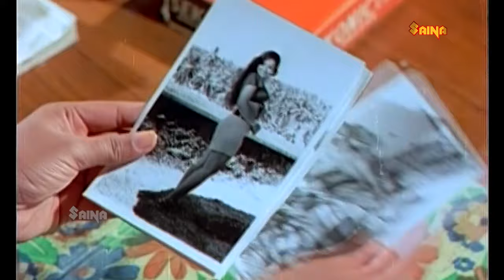Jimmy | Premnazir, Raghavan, K. P. Ummer, Sathaar, Seema - Full Movie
Jimmy is a 1979 Indian Malayalam film, directed by Melattoor Ravi Varma and produced by T. E. Vasudevan. The film stars Sankaradi, Raghavan, Sathaar and Janardanan in the lead roles. The film has musical score by V. Dakshinamoorthy.